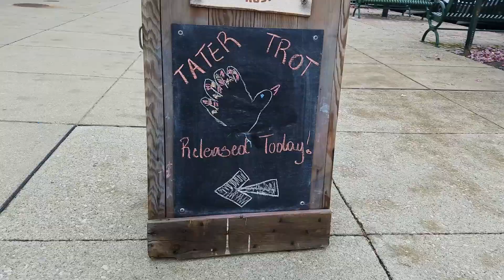TATER TROT RELEASE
A delicious Thanksgiving inspired sweet potato brown ale coming at you November 21, 2018 in time for the annual  Granville Turkey Trot.